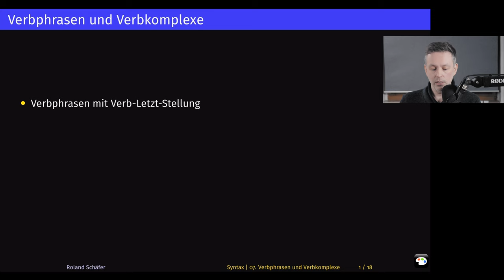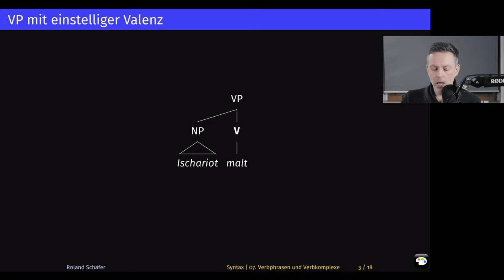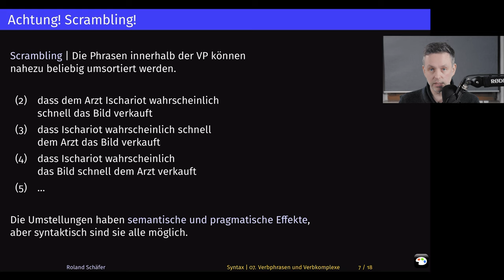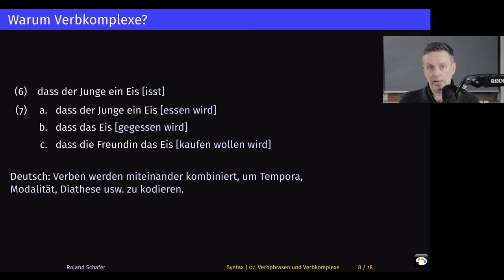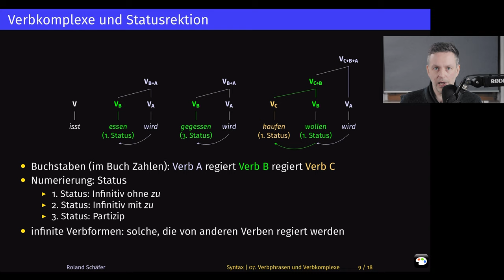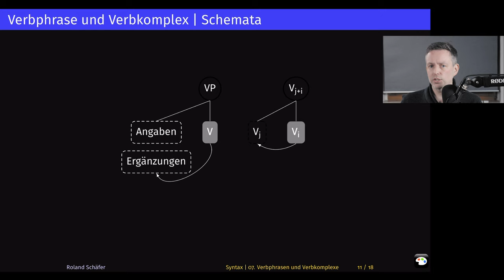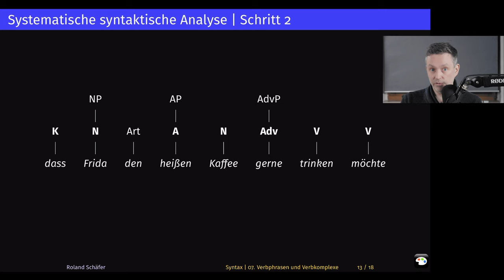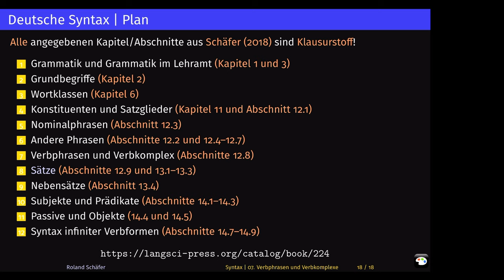Verbphrasen und Verbkomplexe | Syntax 7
Neuauflage meiner Vorlesungen zur Einführung in die Grammatik des Deutschen. Siebte Woche: Wie sind Verbphrasen aufgebaut? Was sind Verbkomplexe und wie sind sie strukturiert?